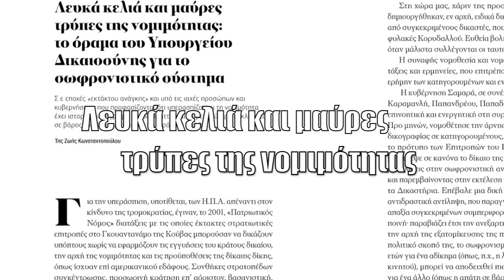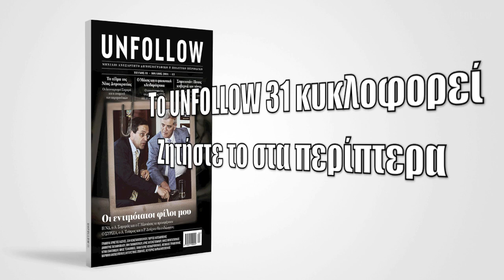Το UNFOLLOW 31 κυκλοφορεί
Το UNFOLLOW 31 κυκλοφορεί. Ζητήστε το στα περίπτερα.